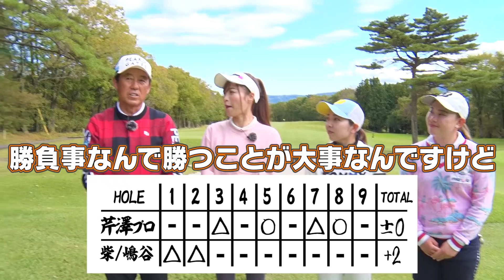芹澤信雄VSプロを目指す研修生の最終戦！！果たして、挑戦者は芹澤プロを倒せるのか・・・！？【#3】【高橋としみ】【芹澤を越えてゆけ】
としみんのSNSもチェックしてみてください！